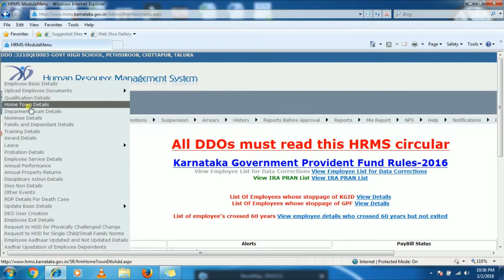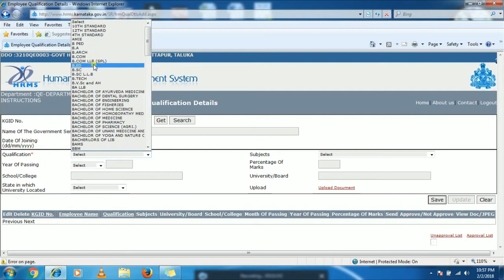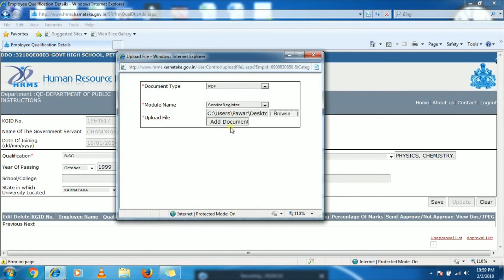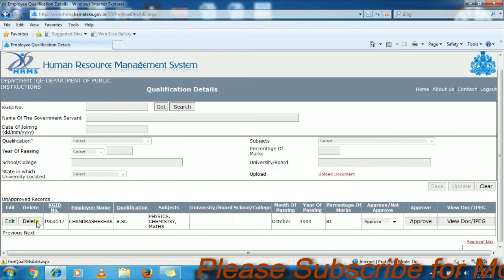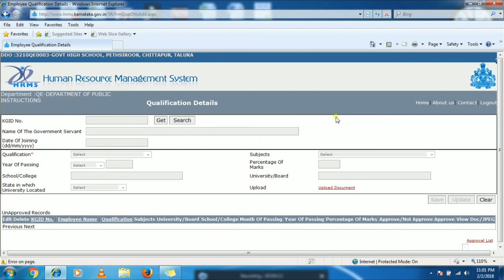How to Add or Update Qualification Details in HRMS by Pawar